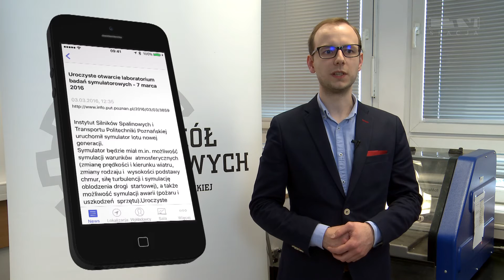Koło Naukowe Inżynierii Komputerowej & Pyralab - PUTmaps - Gala Grantów Kół Naukowych PP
Koło Naukowe “Inżynierii Komputerowej” & Koło Naukowe “Pyralab”

Nazwa grantu: PUTmaps

Projekt obejmuję budowę platformy pozwalającej na nawigację po kampusie Politechniki.  Po pierwszych próbach, które odbyły się w budynku WE, dostępne są już działające aplikacje na Android i iOS. Obecnie zespół pracuje nad usprawnieniem nawigacji i redukcją kosztów, a pierwsze releas'y planowane są na przyszły rok akademicki.